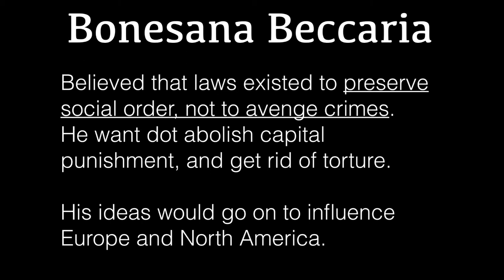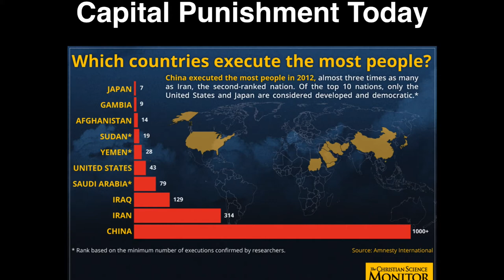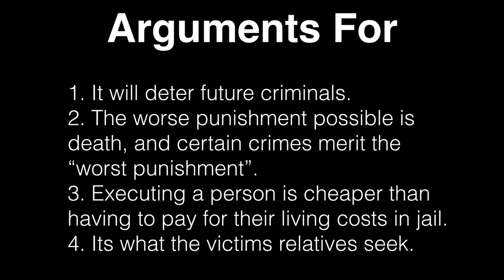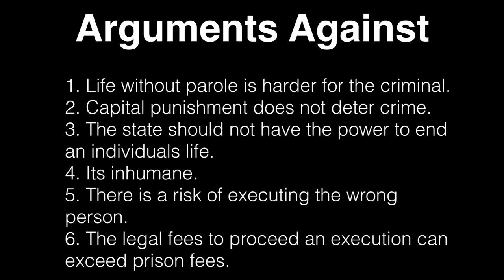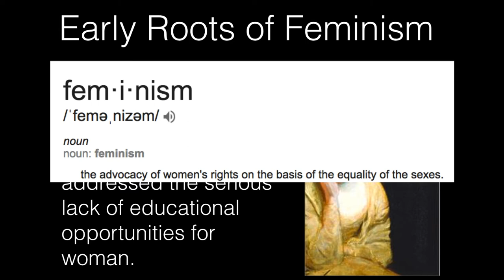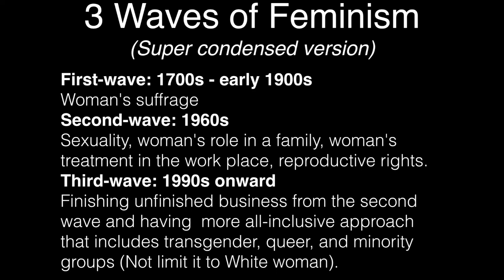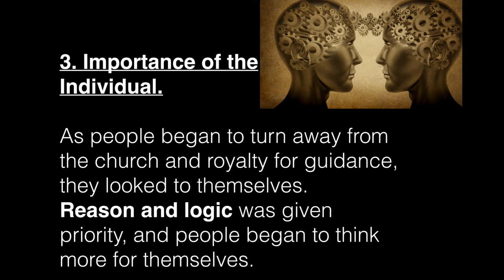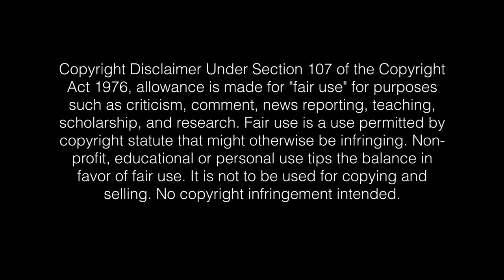Mr. Harris Global Studies 9 Ch 22 Section 2B "The Enlightenment" (KISJ)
Textbook:
Ancient World History Patterns of Interaction
by MCDOUGAL LITTEL
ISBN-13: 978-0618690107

Chapter 22 Section 2B looks at the start of feminism, capital punishment and the legacy of the enlightenment